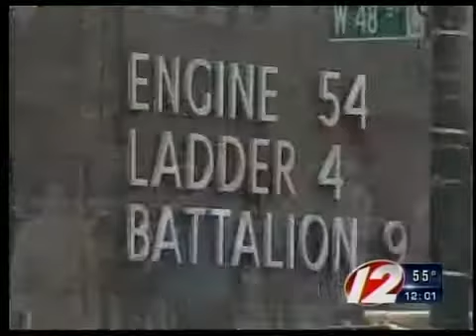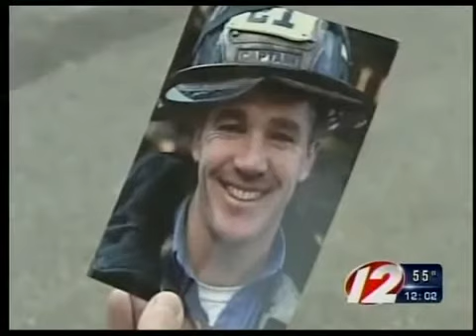President Obama at Ground Zero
President Obama meets with 9/11 victims' families at Ground Zero Thursday.